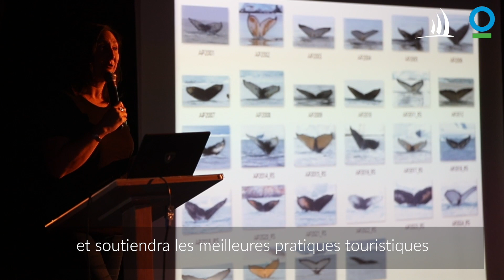Les baleines dans un océan en mutation, avec Conservation International | PONANT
Conservation International s’associe avec la Fondation PONANT pour étudier les baleines à bosse de l’hémisphère sud en Antarctique. Leur objectif est de mieux comprendre l’impact des variations de la glace de mer de l’Antarctique sur la baleine à bosse. En utilisant l’identification photographique et la recherche génétique, l’étude déterminera où les baleines vont et comment leurs populations sont liées.